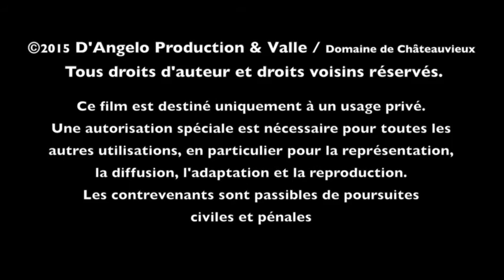HeadWaiter présentation III